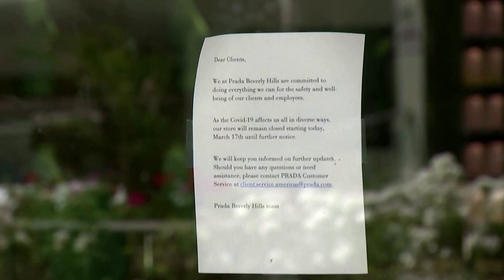COVID-19 crushes U.S. economy in second quarter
The U.S. economy suffered its biggest blow since the Great Depression in the second quarter as the COVID-19 pandemic shattered consumer and business spending, and a nascent recovery is under threat from a resurgence in new cases of coronavirus.